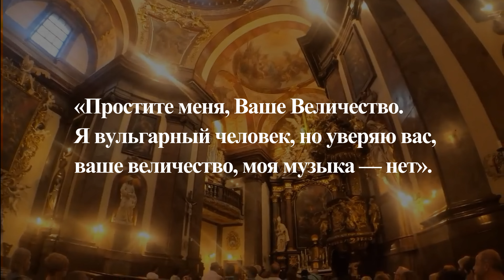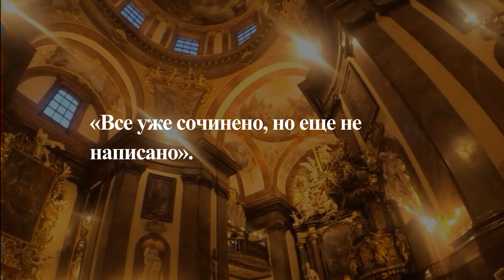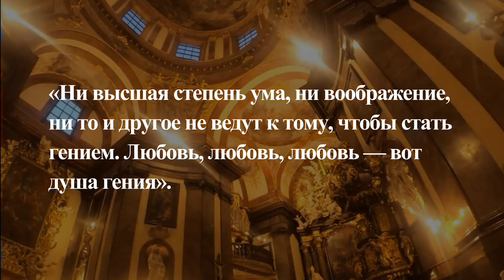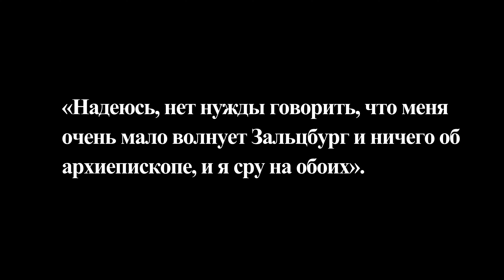«Мелодическая мудрость Моцарта: цитаты из его шедевров»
🌟 Погрузитесь в гений Моцарта и его вневременные музыкальные творения! 🎥 Присоединяйтесь к нам в увлекательном кинематографическом путешествии, в котором мы погружаемся в глубокую мудрость, заложенную в его шедеврах, через вдохновляющие цитаты.

🎵 Испытайте волшебство музыки Моцарта, которая выходит за пределы времени и затрагивает глубины наших душ, принося радость и утешение миллионам людей по всему миру.

🌌 Этот фильм воспевает великолепие легендарного композитора и послания красоты, любви и гармонии, вплетенные в каждую ноту.

🎶 Позвольте симфониям и концертам резонировать с вашим сердцем, и пусть слова Моцарта раскрывают безграничное творчество и эмоциональную глубину его искусства.